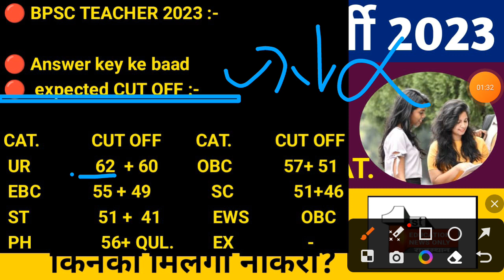bihar teacher cut off 2023 | bihar teacher primary cut off | [ 5 sep ] { 6 } ( eno )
🅾 [ 5 sep  ] { 6 } ( eno )

bihar primary teacher cut off 2023
cut off bihar teacher

computer teacher vacancy in bihar 2023
bihar computer teacher vacancy 2023
bihar primary teacher vacancy 2023 latest news
guest teacher vacancy in bihar 2023
bihar physical teacher vacancy 2023

bihar teacher primary cut off
bpsc computer teacher cut off
bpsc primary teacher cut off
bpsc primary teacher cut off 2023
bpsc teacher cut off primary

(1-7-4)